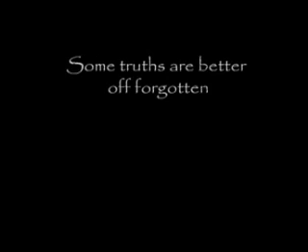Ground Beef Drunk Teaser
Ground Beef Drunk